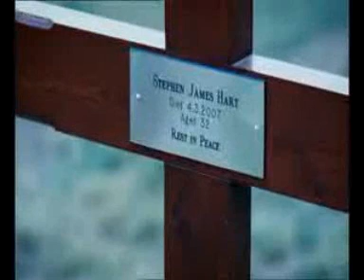Stephen Hart Tribute - Hallelujah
Hallelujah - A tribute to Stephen James Hart who is played by James Murray in the ITV show primeval, Stephen left the show after he was killed by creatures at the end of series 2, episode 7